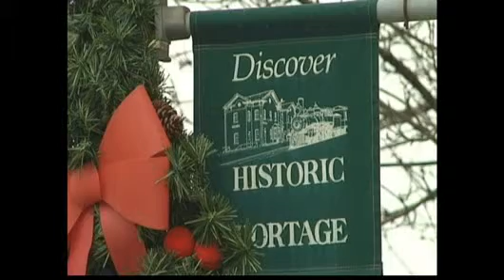Portage's New Artificial Tree Drawing Ire Of Some Residents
Portage's new holiday tree is drawing criticism for not being real.
Emily Rohloff reports